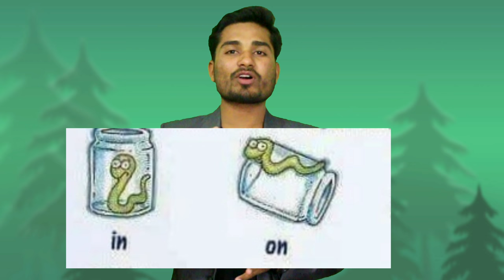Preposition | use of in at on | English grammar | ssc | Hindi | fly high academy Bhopal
JOIN US
what is preposition, kind of preposition, preposition, ssc English, English grammar, us of in at on, the difference between in at on, fly high academy Bhopal, flyhighacademy, pushpendra Dhakad,. in at on का प्रयोग, the preposition in Hindi, all type of preposition,